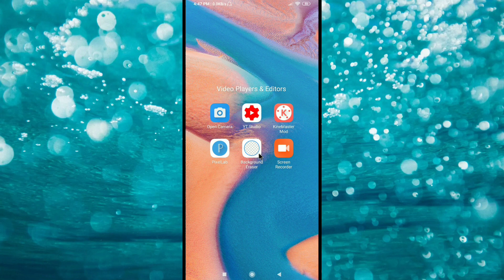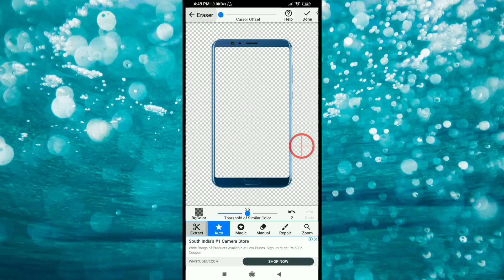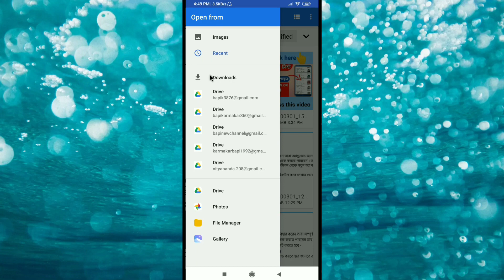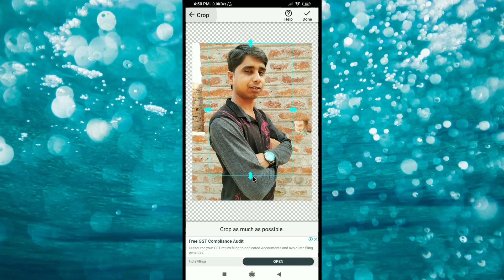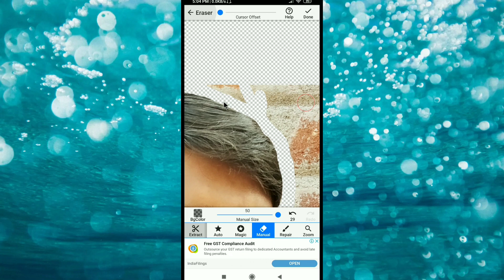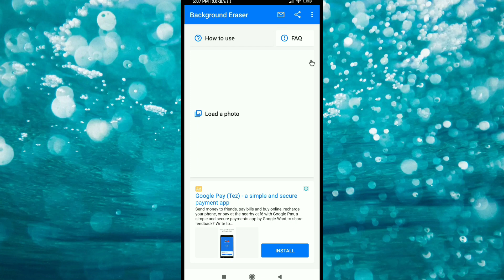How to Remove Photo Background in Mobile || Pixellab photo editing Tutorial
Hi friend I shows in this video How to Remove Photo Background in Mobile || Pixellab photo editing Tutorial. I hope you may like this video.

About Maney Making Channel :
Many of you know me as New Tech Bapi, where I give a Govt Scheme related video. From now on, I will go through "Money Making" this channel with only Earning related videos.That means A-Z will get a video from here about government jobs, all private job updates and how to build a career online, which can play an important role in your career.
Your Quarry :
1) SEO YouTube channel
2) how to Rank YouTube channel
3) YouTube Search ingine optimization
4) start a YouTube channel and make money
5) YouTube SEO
6) Find YouTube channel on top page
7) add channel banner
8) what is Channel Branding
9) YouTube channel branding
10) grow YouTube channel